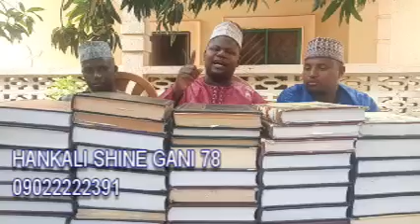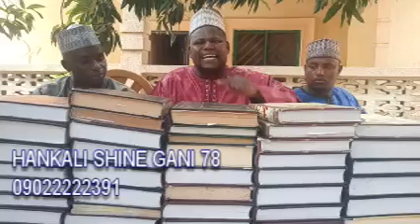Sheikh Yahya Masussuka hankali shine gani 78